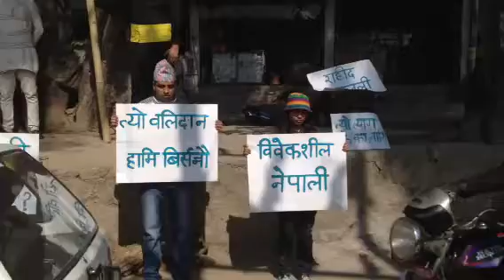शहिद श्रद्धान्जली - विवेकशील नेपाली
Bibeksheel Nepali remembers the martyrs of nepal on magh 16 yesterday at siphal where one of the 1st was hanged.